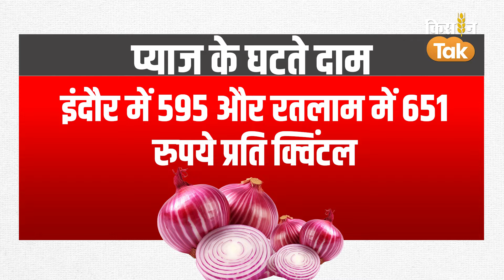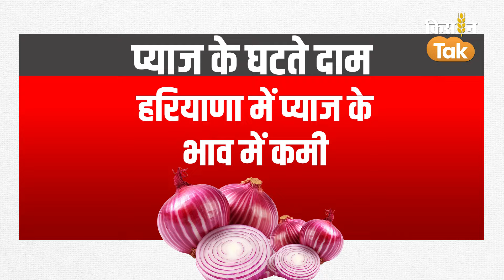Onion Mandi Price: इस मंडी में गिरे प्याज के दाम, लागत तक नहीं निकाल पा रहे किसान, देखें Rate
एमपी के किसानों को कुछ दिनों से काफी घाटा हो रहा है. आपको बता दें एमपी के बड़नगर मंडी में प्याज का भाव 800 रुपये क्विंटल दर्ज किया गया. ऐसे में आइए जानते हैं कि अभी बाजार में प्याज का भाव क्या है और किसानों को कितना मुनाफा हो रहा है.